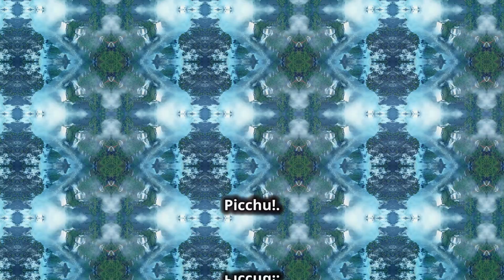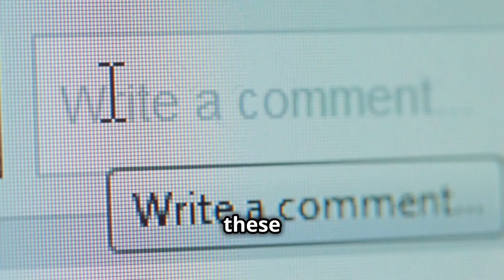TOP 10 Places To Visit In South America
OUTLINE:

00:00:00
Welcome to South America!

00:00:36
Lost City of the Incas

00:01:17
Where Water Roars

00:02:00
A Hiker's Paradise

00:02:44
Where Wildlife Rules

00:03:28
The World's Largest Mirror

00:03:57
Christ, Beaches, and Carnival!

00:04:46
Land of Glaciers and Giants

00:05:22
Where Stars Fill the Sky

00:05:59
A City of Colors and History

00:06:45
A Waterfall Like No Other

00:07:25
Until Next Time, Adventurers!